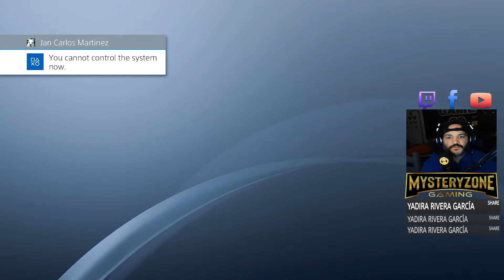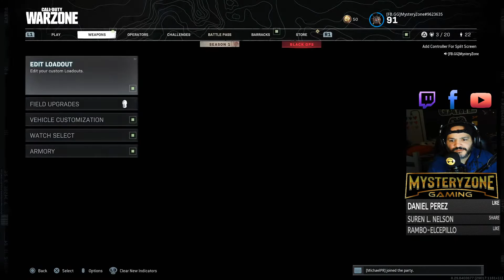VAMONOS PA GUARZONE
***LAS ESTRELLAS ESTAN ACTIVAS ***

          {{{Mi nombre es Jan Martinez .}}}

CON TAN SOLO UN LIKE Y SHARE ESTARAS APORTANDO INSIGNIFICADAMENTE A MI PAGINA DE VIDEOJUEGOS

DONACIONES  SON COMPLETAMENTE OPCIONAL, SIN EMBARGO SON SUMAMENTE APRECIADAS.

DE TENER ALGUNA PREGUNTA O DUDA PUEDE ESCRIBIRME VIA CHAT O MENSAJE PRIVADO.